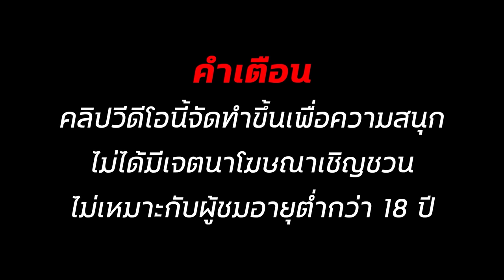สล็อตทุนน้อย สล็อต 2024 สล็อตแตกง่าย สล็อตวอเลท สล็อตpg สล็อต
✅00:00 เริ่ม_คลิป
✅01:28 ต้น__คลิป
✅03:38 กลาง_คลิป
✅05:18 ปลาย_คลิป
✅06:44 จบ_คลิป